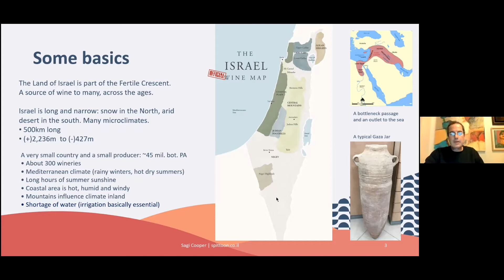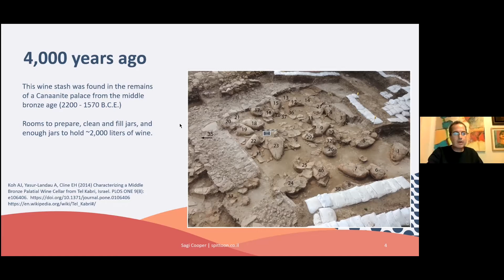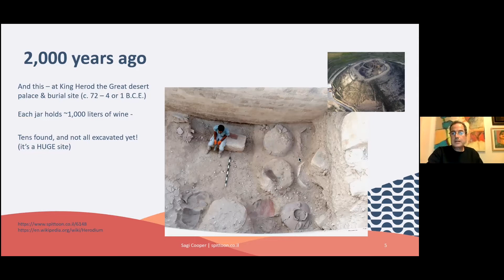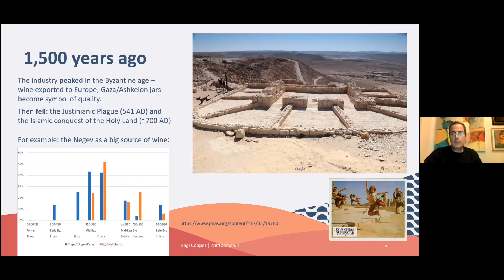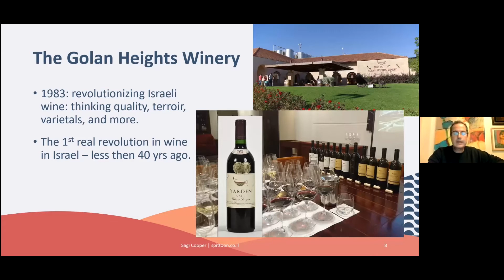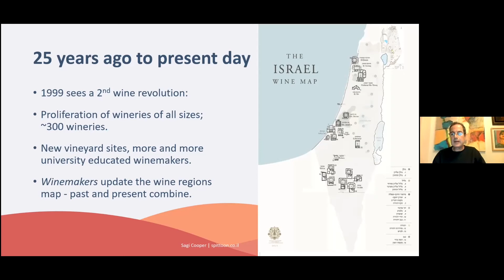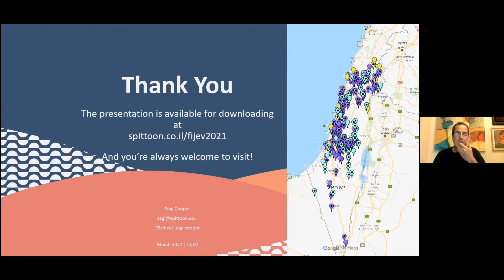History of Israeli wine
Fijev member and Israeli wine writer Sagi Cooper talks about the history of wine in Israel, starting about 4,000 years ago.